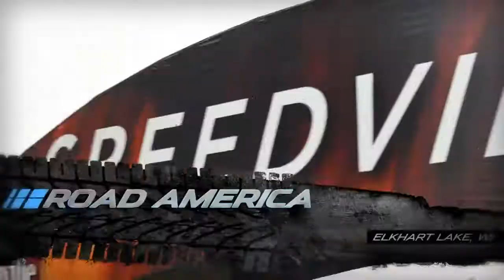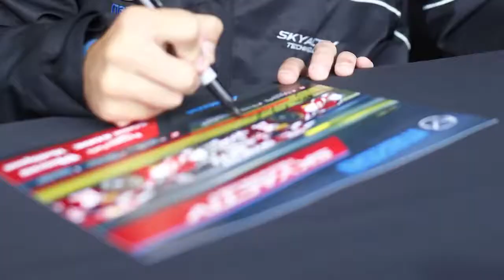Mazda Motorsports – A Look Back at the Best of 2014 - Mazda USA - YouTube